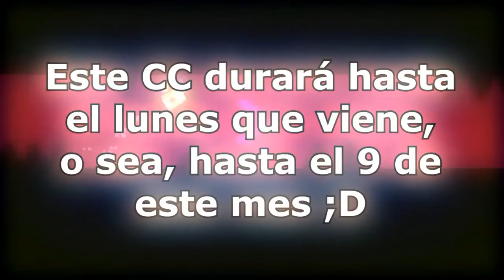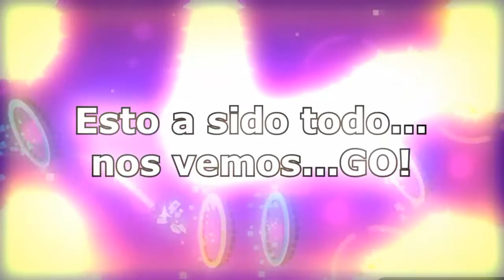Creator Contest!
El primer CC del canal!!! :D
En primer lugar,quiero darle las gracias a Kentakiman GMD por editar el video zukulento xD

Estas son las reglas:

Como dije,el tiempo de limite es hasta el dia 9 de este mes,asi que

1.Cuando terminais el nivel,podeis contactarme por twitter,e mandarme la ID,o si no,podeis facilmente escribirme en la caha de comentarios de este video la ID del nivel!
2.Si quereis llegar en una podicion adecuada,os sujiero no usar copy paste ;)
3.Al terminarse este CC,are una revision de los niveles,y despues,el dia 13 subire el video con los resultados!
4.ATENCION! VUESTRO NIVEL TIENE QUE INCLUIR AL FINAL DEL NIVEL QUE ESTE DEDICADO PARA MI:"CC dedicated to CastriX o (CarlYT una de las dos sirven) ;D
Si no pues eso significaria que no a sido para mi el nivel :v

TIEMPO LIMITE:
2 Enero - 9 Enero
Resultados: 13 Enero

BUENA SUERTE A TODOS! :D